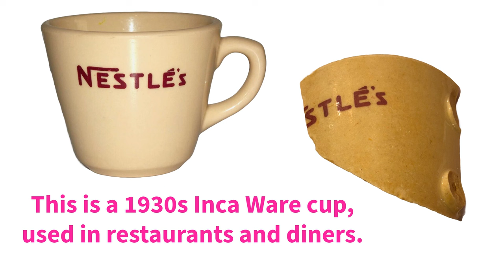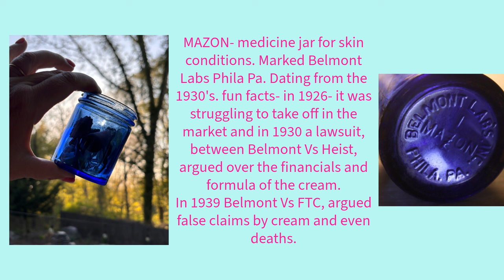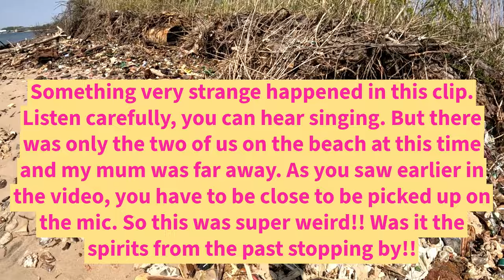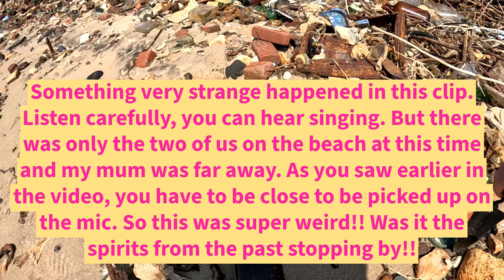Uncovering Exciting Hidden Beach Treasures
mudlarking on Dead-Horse Bay is always a unique experience, and this visit didn't disappoint.
This is a longer video than usual, we just kept rolling, strolling, and larking until the battery ran out.
I hope you enjoy this new video, please leave some comments, I love to hear from you.
The weather was beautiful, it was a perfect spring day.
I found the biggest thing Ive ever mudlarked!
Something super weird happened, that I cannot explain?!
The finds on the beach always tell great stories and some of todays find were extra interesting.

Metal Detecting Tips Best Metal Detectors Metal Detecting Finds Beach Metal Detecting
Treasure Hunting Gold Detecting Metal Detecting Techniques Relic Hunting Beginner Metal Detecting Metal Detecting Equipment Civil War Relics Metal Detecting for Coins Underwater Metal Detecting Historic Site Metal Detecting Metal Detecting Reviews Metal Detecting Adventures Urban Metal Detecting Metal Detecting Laws Metal Detecting Clubs Rare Finds Metal Detecting